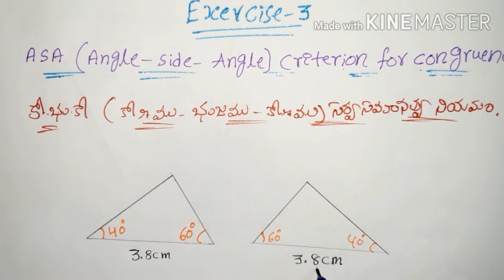Ap TET DSC MATHS CLASSES IN TELUGU ENGLISH/7Th class Congruency of Triangles EXERCISE-3/TET/CTET/RRB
Congruencyoftriangles త్రిభుజాలసర్వసమానత్వం Ap TET DSC MATHS CLASSES IN TELUGU ENGLISH/7Th class Congruency of Triangles EXERCISE-3/TET/CTET/RRB

EXERCISE-1